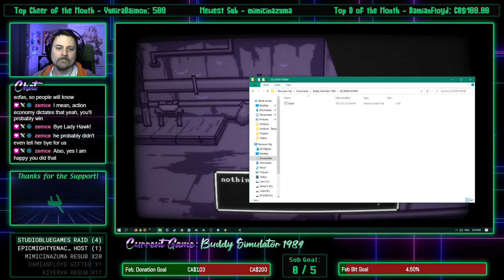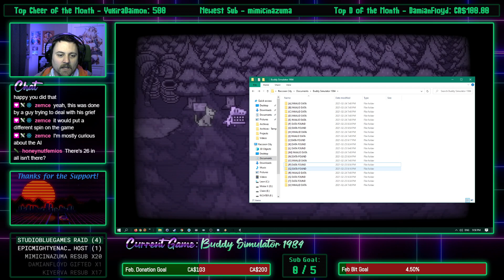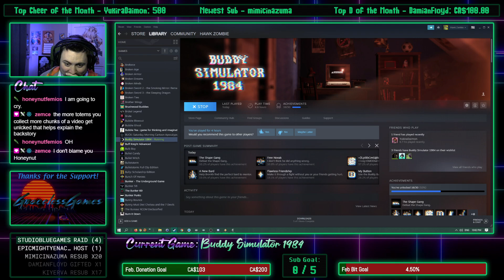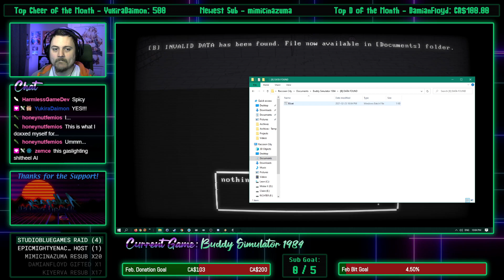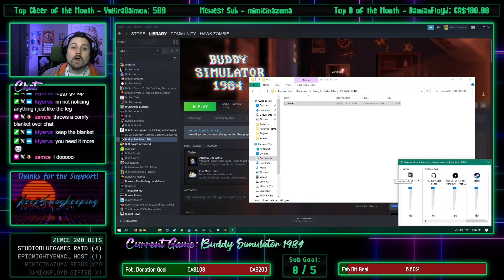HawkZombie Plays: Buddy Simulator 1984 - Part 5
You and I against the world. Don't forget that, okay?